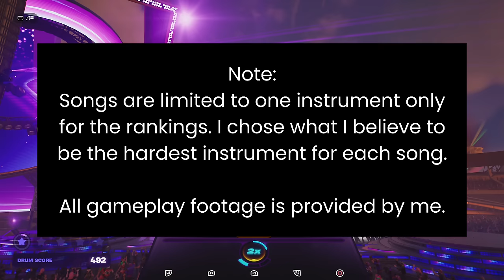Top 10 HARDEST Fortnite Festival Songs [Season 1]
Haven’t really seen anyone make a definitive ranking of the hardest songs in the game so I figured I’d make a video on it.

➤ Use code "CrazyChicken" in the item shop to support me!

Timestamps w/ flawless videos (not all videos are posted yet):

0:00 10. Basket Case (Drums)

0:44 9. Heartbreaker (Lead)

1:34 8. The Search (Vocals)

2:18 7. Mr. Brightside (Drums)

2:59 6. Return of the Tiger (Drums)

3:41 5. You Don’t Know Me (Drums)

4:28 4. i (Vocals)

5:30 3. Highway Tune (Lead)

6:34 2. Welcome to Paradise (Drums)

8:01 Honorable Mentions

8:51 The hardest song